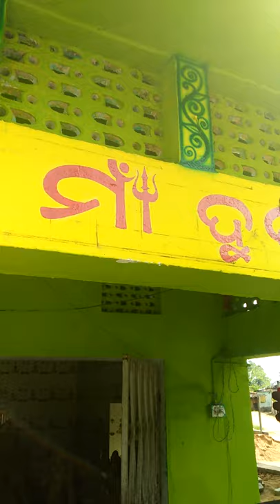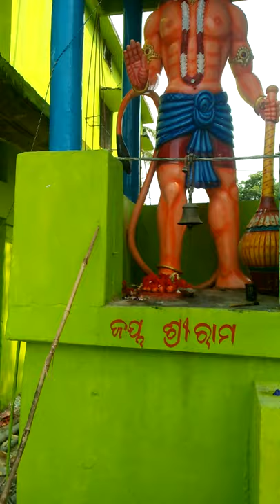Chipilima charpali .Durga Temple painting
Jayanta art Umesh Art Tuku Art